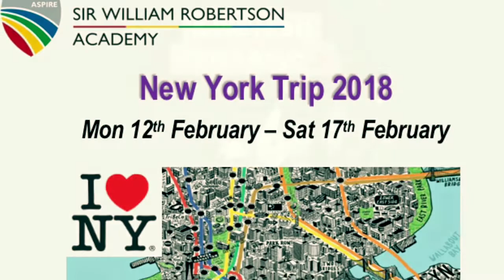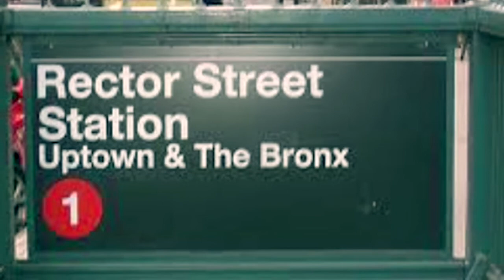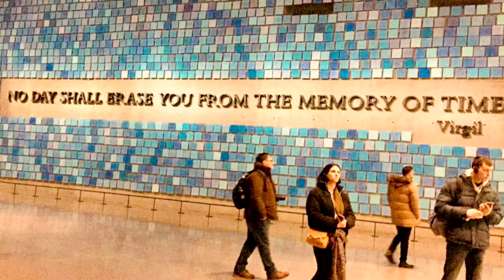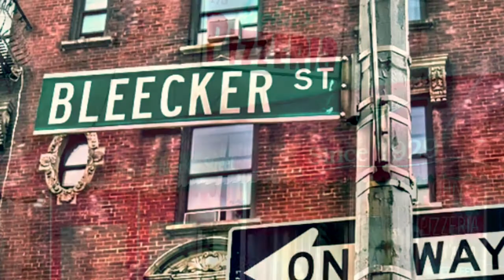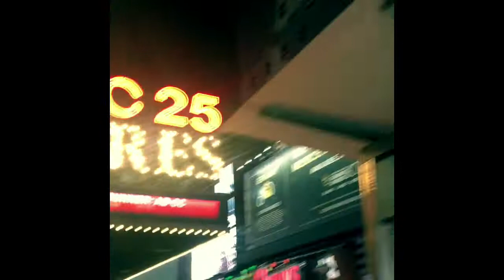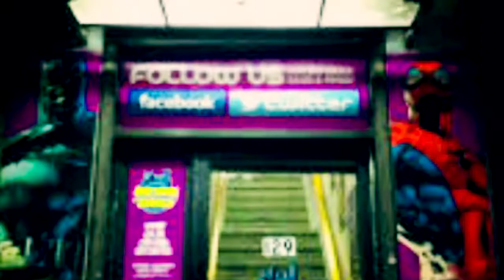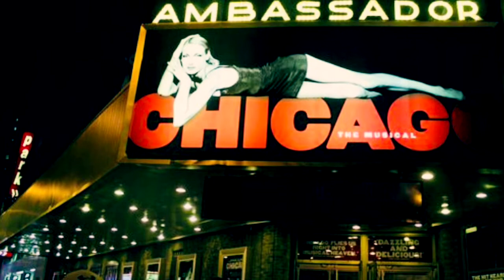SWRA Drama Trip New York 2018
See highlights from our amazing Drama Trip to New York during half term. Such great memories and our students made us very proud!